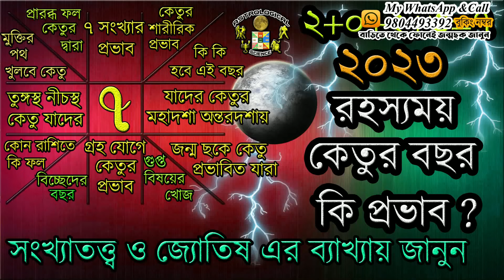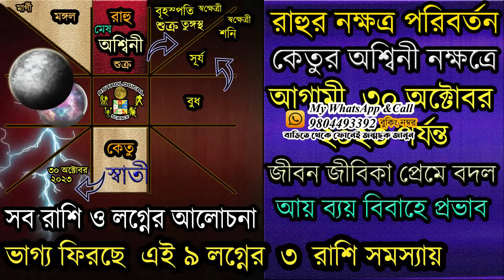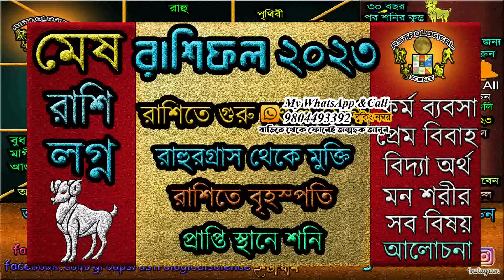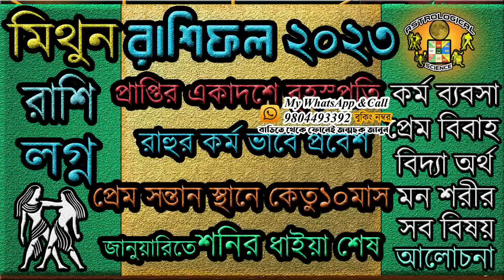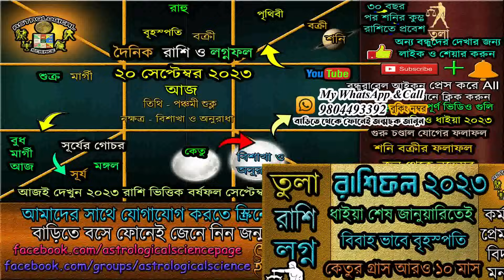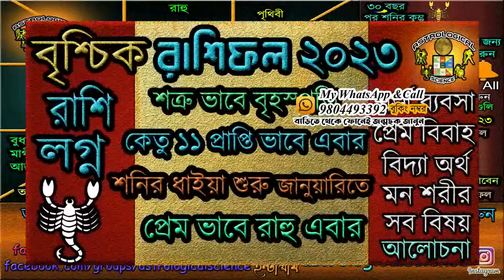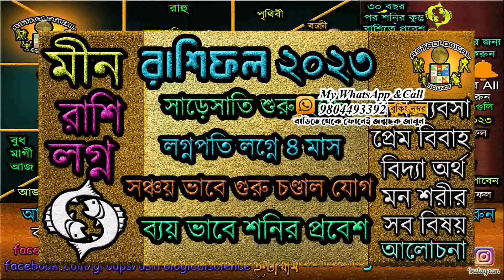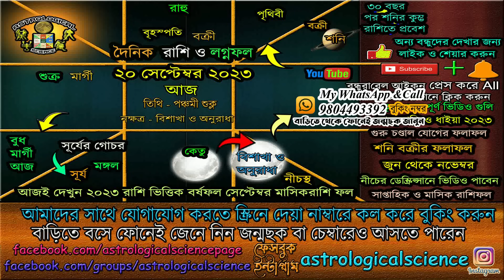Discover Your Future 20 September 2023আজকেররাশিফল ২০ সেপ্টেম্বর২০২৩ বুধবার Dainik Rashifal 20 Sep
✪⚡ ২০২৩ ⚡রাশিফল✪